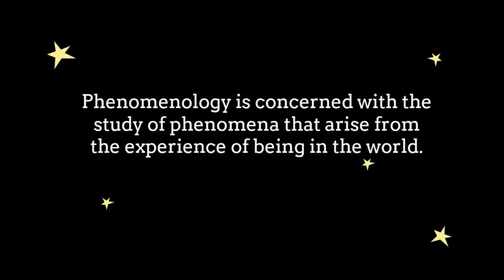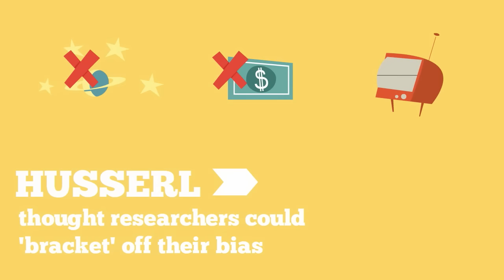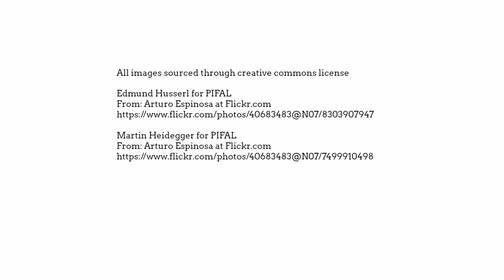Understanding Phenomenology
An entry level explainer for university students in which phenomenology is clearly defined.

Edmund Husserl for PIFAL
From: Arturo Espinosa at Flickr.com